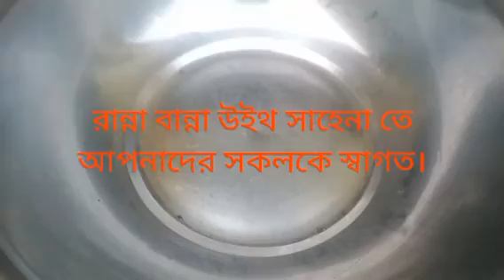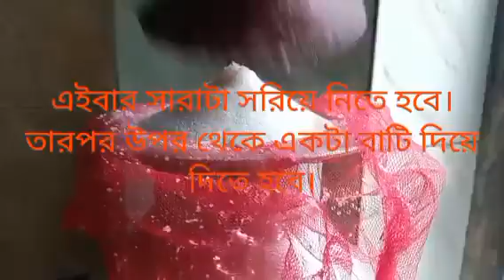পারফেক্ট ভাঁপা পিঠা।